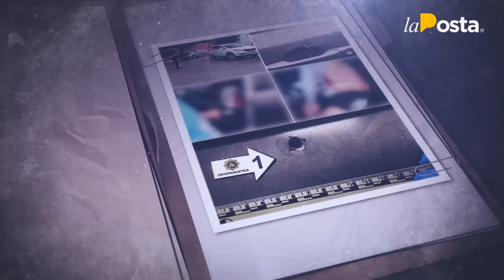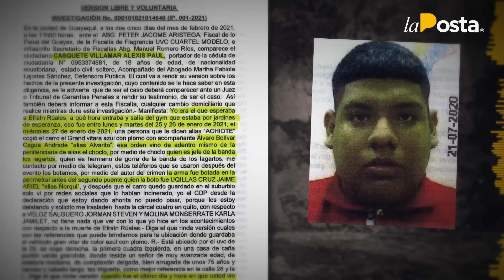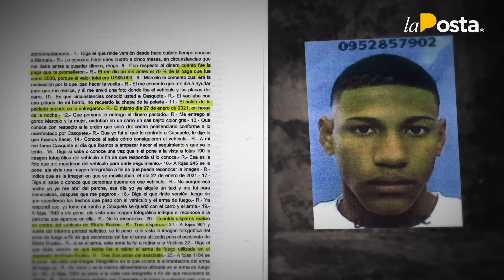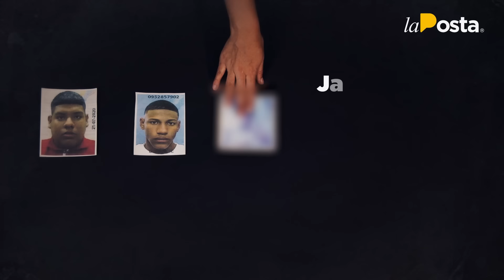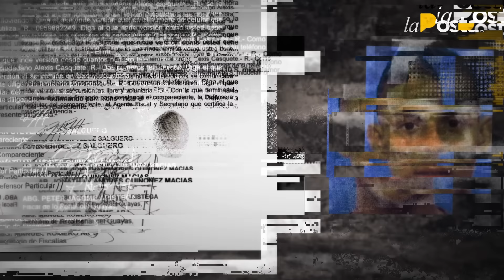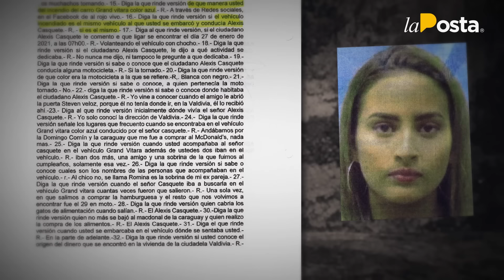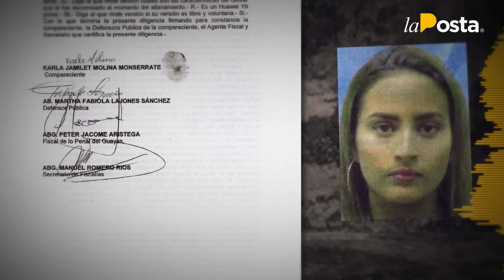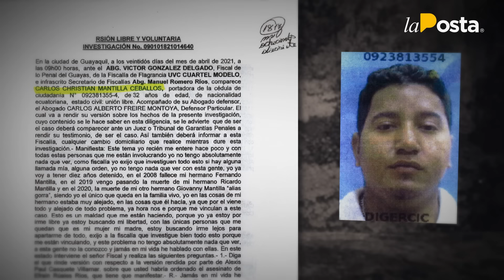¿Quién ordenó matar a Efraín Ruales? Parte 1